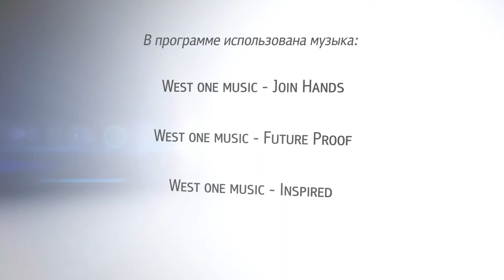«В. Гости» Александр Малчик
АЛЕКСАНДР МАЛЧИК
Основатель компании, ставшей одним из самых уважаемых поставщиков зернового кофе в нашей стране.
Инженер по образованию, Александр уехал из Ленинграда в США в начале 1970-х и вернулся в Россию 20 лет спустя.
Здесь вместе с единомышленниками он создал компанию, которая уже четверть века специализируется на обжарке и продвижении высококачественного кофе.